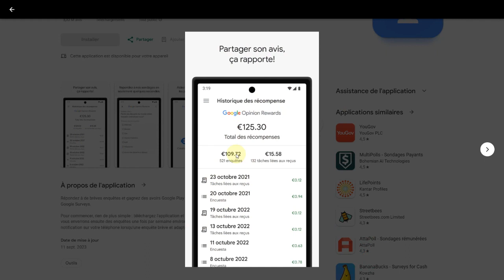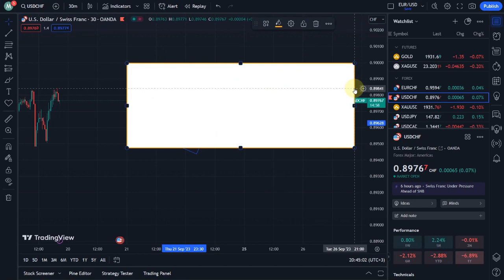💸💬 Répondre à des Sondages sur Google 📊 = 💲 Facile et Rapide ! [ TUTO Google Opinion Rewards 💰💡 ]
Découvrez comment gagner de l'argent facilement en répondant à des sondages en ligne grâce à Google Opinion Rewards ! Nous vous dévoilons les astuces et les stratégies pour maximiser vos revenus tout en partageant vos opinions. Ne manquez pas cette opportunité de transformer vos avis en argent sonnant et trébuchant. Regardez dès maintenant pour commencer à gagner ! GoogleOpinionRewards SondagesRémunérés ArgentEnLigne" 📊🤑🌐

📊 Au programme :
00:00 Google Opinion Rewards
00:24 Les récompenses
01:07 Résumé